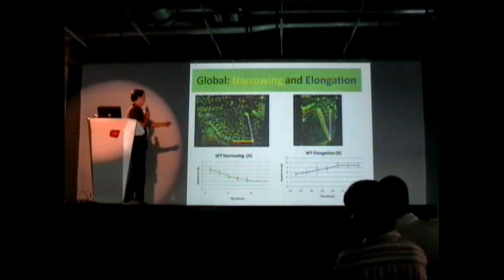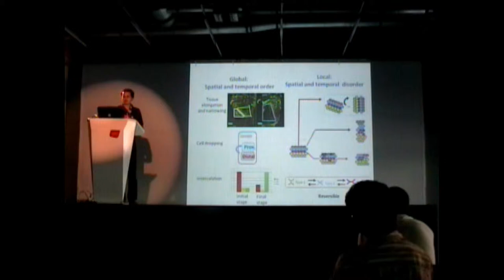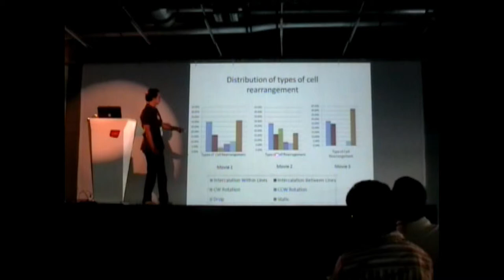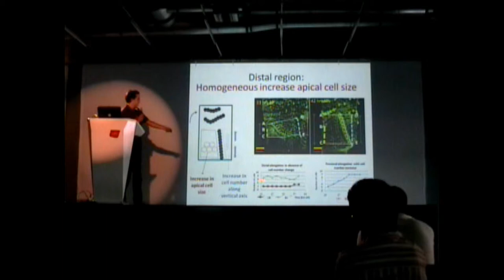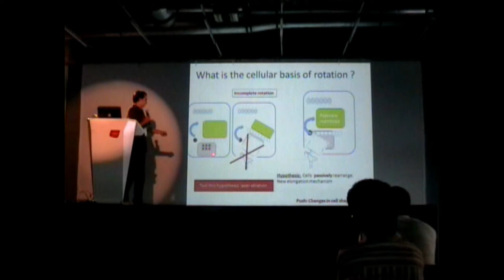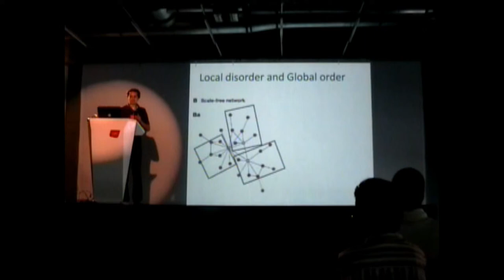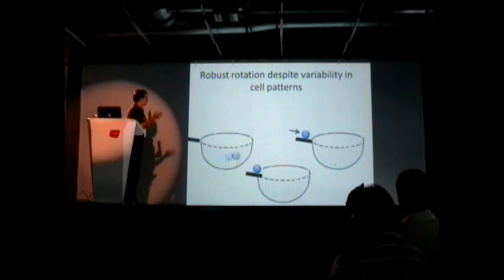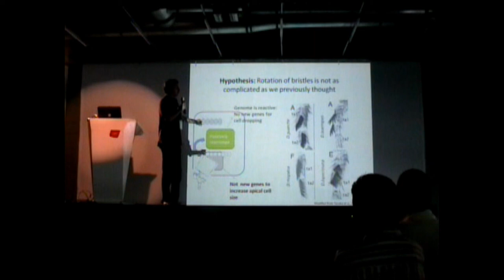III Simposio ColEvol - Juan Nicolás Malagón (2/2)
Developmental basis of Sex comb evolution
Juan Nicolás Malagón